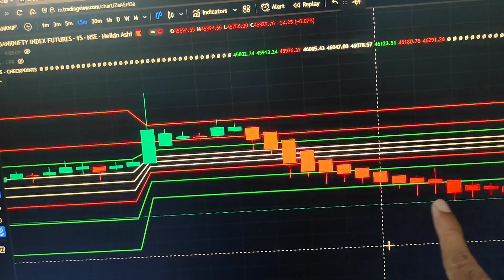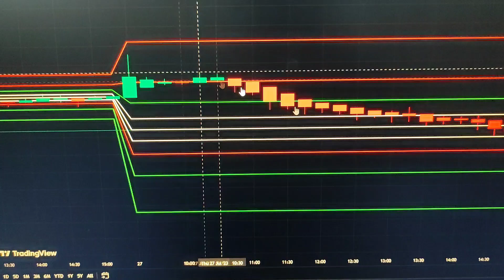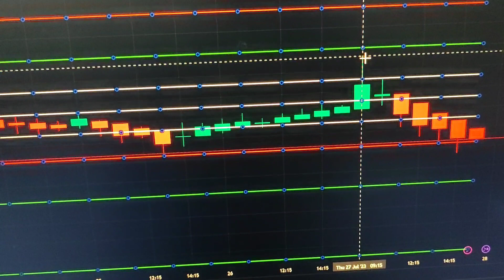Banknifty Sideways Friday 28-July-2023 Wide CPR